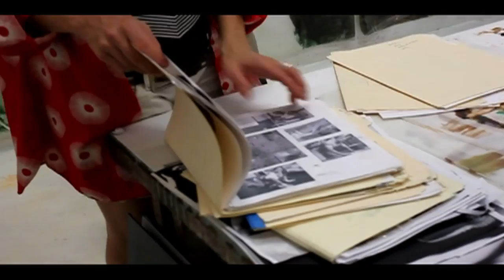Anitra Haendel COMPLETE FINAL